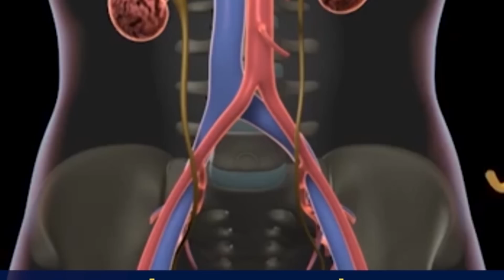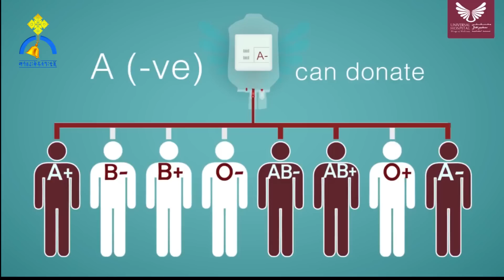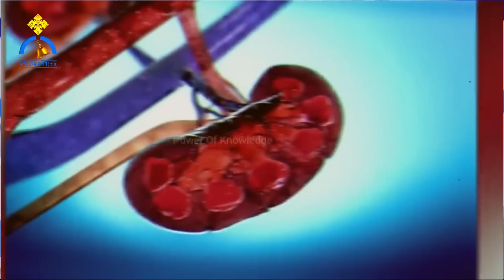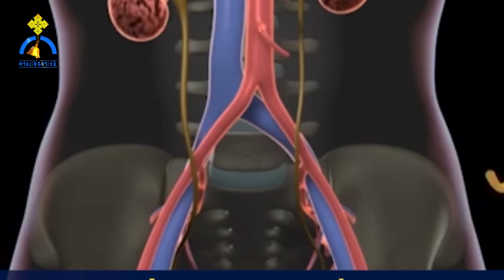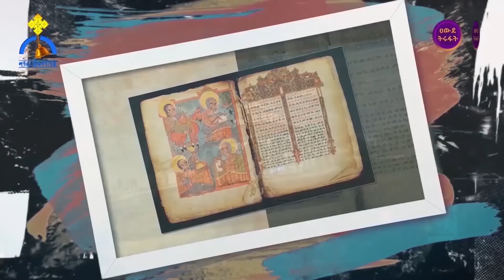MK TV || ዐውደ ትሩፋት || የደምና አካል ክፍል ልገሳ እንዲሁም ንቅለ ተከላ በክርስትና ዕይታ